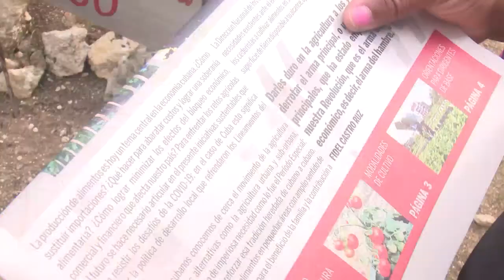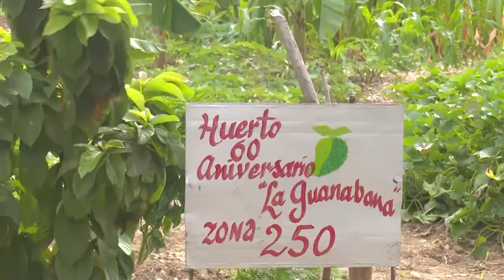Cumplen los CDR 61 años de creados.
Los Comités de Defensa de la Revolución se crearon como respuesta enérgica del pueblo al terrorismo de estado desatado por el gobierno de los Estados Unidos, la CIA y el Pentágono contra Cuba. Es esta la mayor organización de masas del país y arriba este 28 de septiembre a los 61 años de creada.